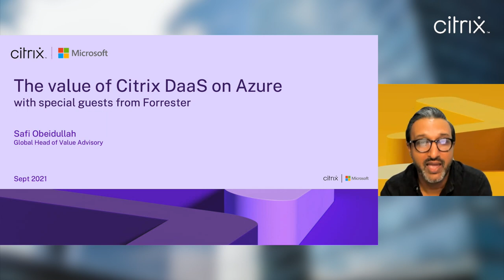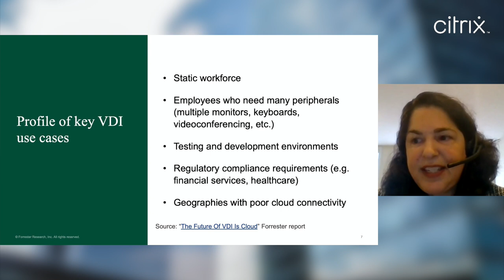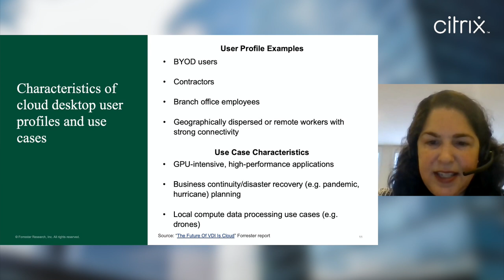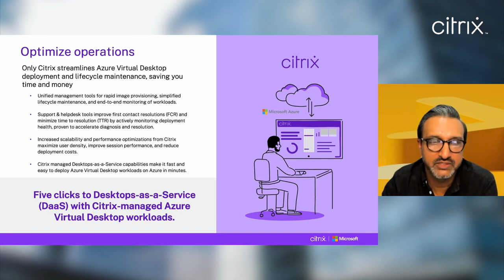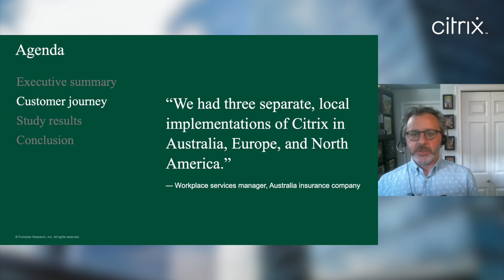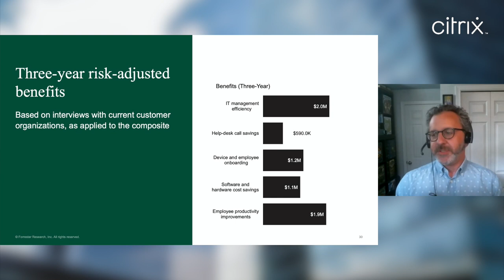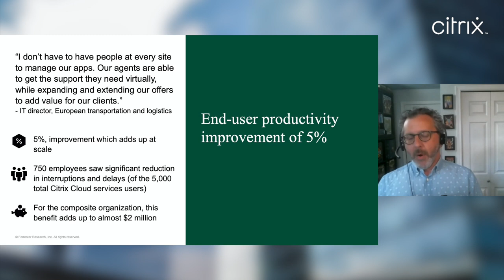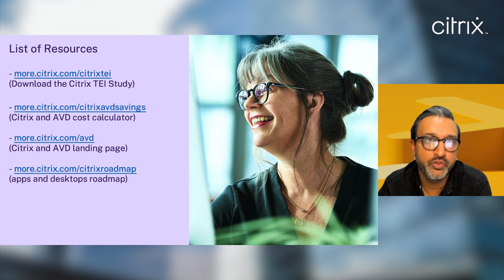The value of Citrix DaaS on Azure with special guest Forrester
Recently, Citrix commissioned Forrester Consulting to conduct a Total Economic Impact (TEI) study to assess the benefits realised by real-world customers of Citrix Virtual Apps and Desktops (CVAD) Service on Azure. In this webinar, guest speakers from Forrester will discuss the DaaS market landscape in APJ and the findings from this TEI study. You will also hear from Citrix on topics such as Citrix value-adds for Azure. Do join this webinar to discover how you can take the next step towards world-class DaaS for your organisation!

Speakers:
Michele Pelino, Principal Analyst, Forrester
Sean Owens, Principal Consultant, Forrester
Safi Obeidullah, Global Head of Value Advisory, Citrix